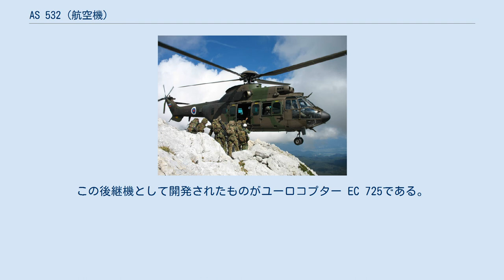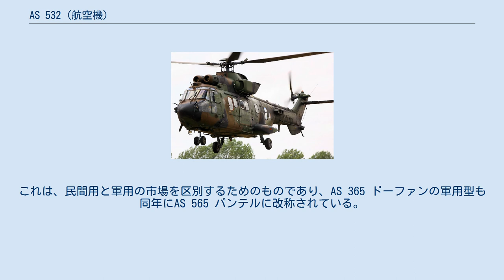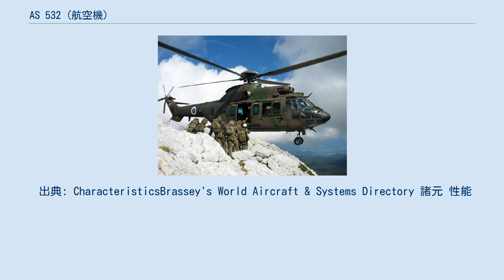AS 532 (航空機)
AS 532 クーガー フランス空軍のユーロコプター AS 532L1 AS 532は、双発の汎用ヘリコプターで、愛称はクーガー（Cougar）。
フランスのアエロスパシアルで開発され、後に同社のヘリコプター部門が合併したユーロコプター（現エアバス・ヘリコプターズ）で製造されている。
SA 330 ピューマをアップグレードしたAS 332 シュペル・ピューマから、1990年に軍用型を分離したものである。
この後継機として開発されたものがユーロコプター EC 725である。
 AS 332 シュペルピューマは、SA 330 ピューマの後継機として設計され、1977年9月に初飛行した。
これは、出力1,330kWのチュルボメカ マキラ 1A1 ターボシャフトエンジン二基、グラスファイバー製のローターブレード、改良された降着装置とテールフィンを装備していた。
 1990年、軍用のAS 332は、AS 532に形式が変更され、愛称もクーガーに改称された。
これは、民間用と軍用の市場を区別するためのものであり、AS 365 ドーファンの軍用型も同年にAS 565 パンテルに改称されている。
ユーロコプターの社名変更に伴い、現在はH215Mと改称されている。
 固有の武装は持たないが、武装型はガンポッド、ロケットランチャーの搭載、ドアガンの運用が可能とされている。
 フランス陸軍のAS 532UL チリ海軍のAS 532SC エクアドルのAS532 クーガー オランダ空軍のAS 532U2 スロベニア軍のユーロコプター・クーガー トルコ軍は、CSAR機として数機のクーガーを使用している カナダは、CH-113 ラブラドールとして運用したV-107の後継としてクーガーの購入を検討したが、結局CH-149 コルモラントを購入することにした。
 出典: CharacteristicsBrassey's World Aircraft & Systems Directory 諸元 性能